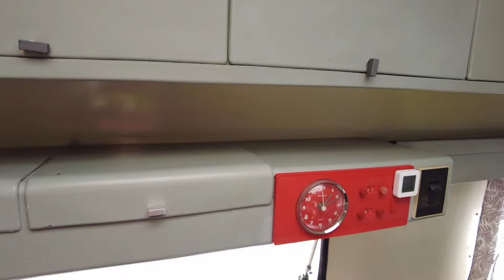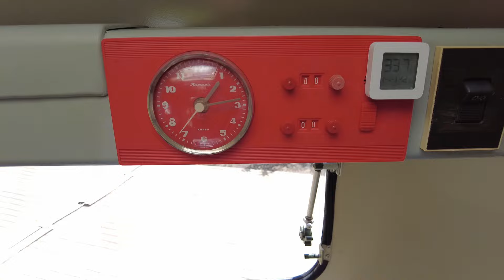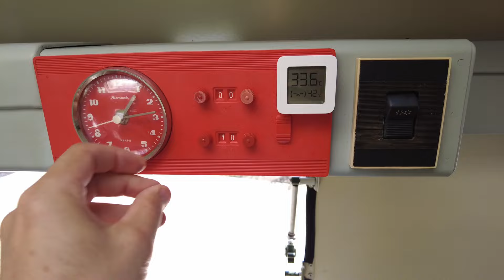Караванинг в СССР? Автоприцеп-дача "375" модели 8120А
Пока не последовало переделок и вмешательств в заводскую конструкцию мебели, решил сохранить это на видео, и немного рассказать о том что это за прицеп караван родом из СССР.